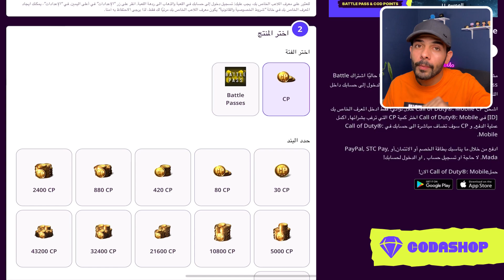البيرك الي راح يخلي الكل محترف 😣! | كود موبايل.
Codashop

‏‎، سلااام 👋